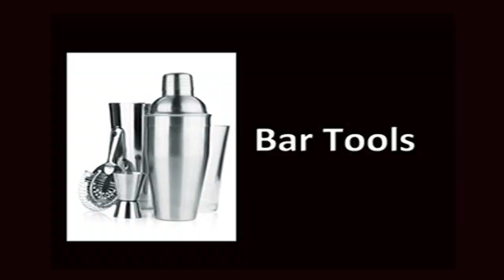Cocktail Drink Recipes and Bartender Tips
Learn how to prepare hundreds of popular cocktail drink recipes from American Bartending School. Learn about their liquors and get bartending tips.Watch hundreds of cocktail drink recipes videos on our channel.